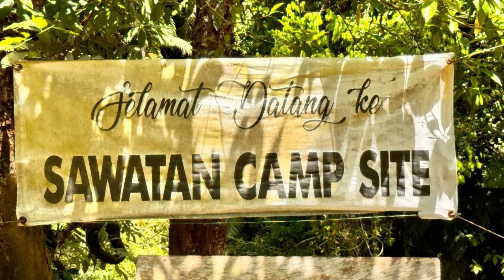Mana Campsite Ini? Sungai Tersembunyi Rahsia | Sabah Camping Malaysia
Bersama kami dalam pengembaraan yang menegangkan dan penuh kejutan ini! Kami berlepas dari sungai utama dengan bot inflatable dan menjelajahi sungai tersembunyi yang belum pernah dikunjungi orang ramai. Saksikan momen-momen mendebarkan dan pemandangan yang menakjubkan di sepanjang perjalanan kami. Jangan lupa untuk langgan, suka, dan kongsi video ini untuk lebih banyak pengembaraan menarik!

00:00 INTRO
01:25 Pam Angin
02:44 Mula Pengembaraan
05:08 SAMPAI
08:14 Ada Lubang
09:37 Pasir?!
10:25 Lubuk Dalam
12:37 APA ITU?!?!
13:42 Yang Manakah Hutan Hujan Tertua di Bumi?
14:32 Pulang
16:21 Refleksi